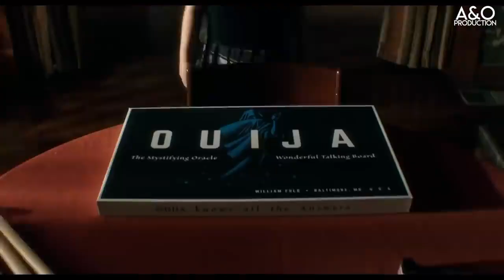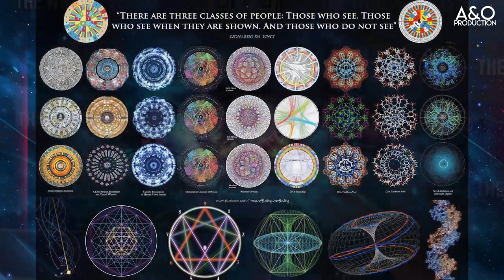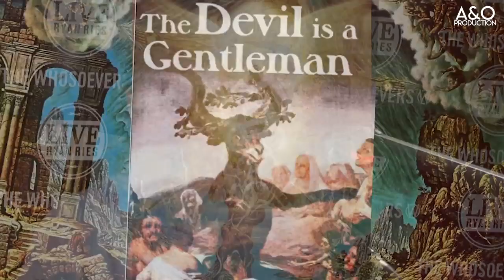Former New Age Practitioner Exposes Aliens, Demons, Spiritism and the Occult